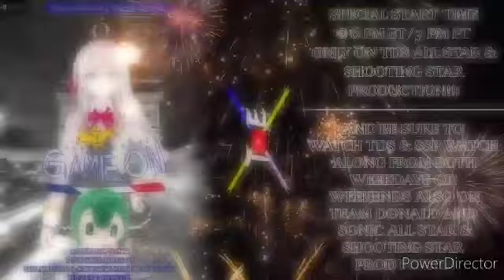TDS X SSP Watch Along Game On: Sound Euphonium Special #1 Episodes 1-7 (Reaction)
The road to the national continues with first special of Sound Euphonium series

We are kicking off day 3 of TDS X SSP WATCH ALONG GAME ON

Next show: Horimiya: The Missing Pieces